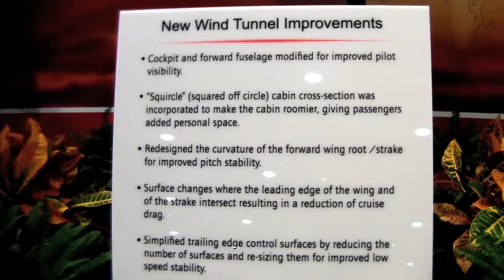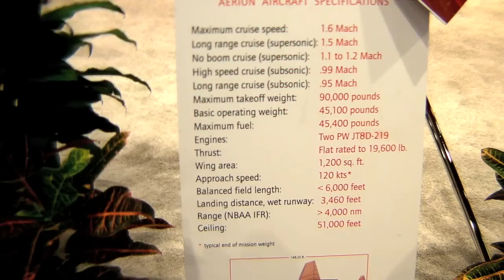Aerion's Supersonic Business Jet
Aerion is making a multi-million dollar bet that the world needs a supersonic business jet, and it's developing one for delivery in 2021.  AVweb's editorial team shot this update on the project.